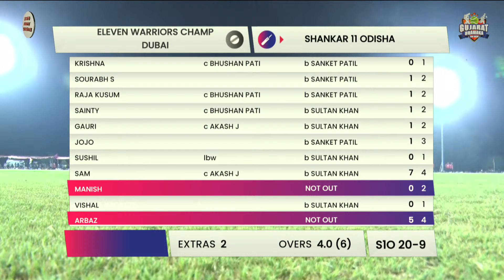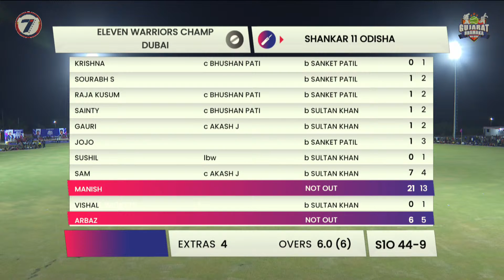MATCH 4 | SHANKAR XI ODISHA VS ELEVEN WARRIORS CHAMP DUBAI| GUJARAT DHAMAKA BIG BASH 2023